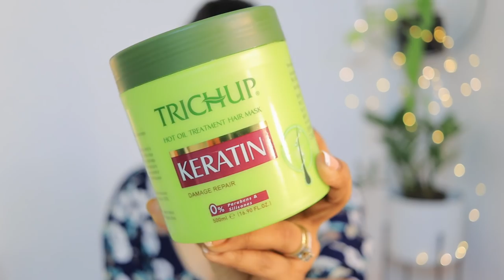Best Hair Care Products for damage and rough hair !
Hey Guys,

Buying Links :

Snapchat :- Ruchi M ( Id - ruchi28c)
1. Camera I used :- Canon G7x M-2/ Canon M6 M2 / Iphone 11
2. Editing software :- Imovie / Filmora / sometimes i use FCP as well
3.Lights i use . **Watch this video ***
4. Status :- I am Married , currently living in Mumbai (City of Dreams)
Lots of Love
Stay Happy :)